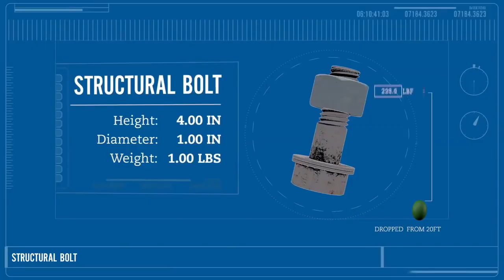Man Decides To Become A Goat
Hello everyone, this is YOUR Daily Dose of Internet. In this video, a man decides to become a goat.